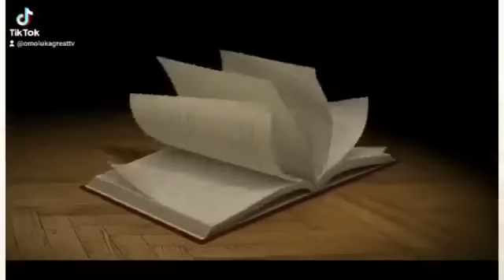CONGRATULATIONS, THIS IS GOOD NEWS FOR YORUBA YOUTHS.